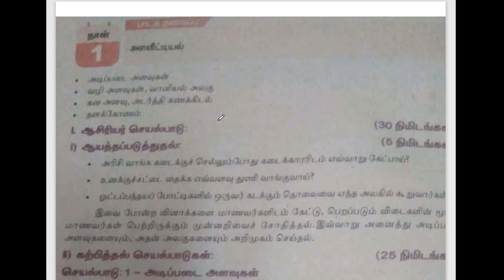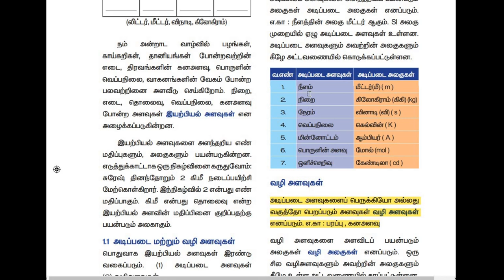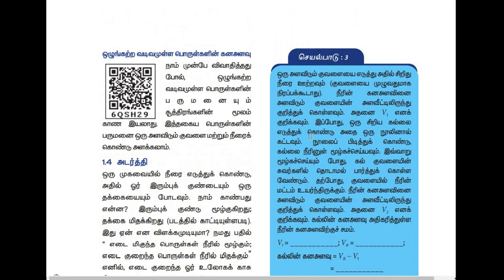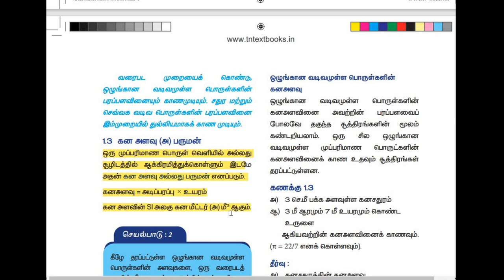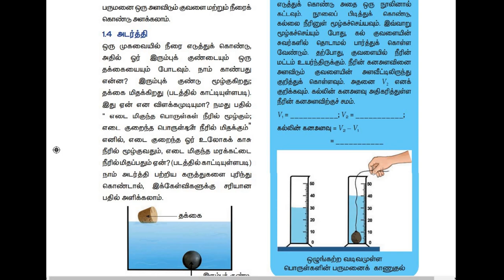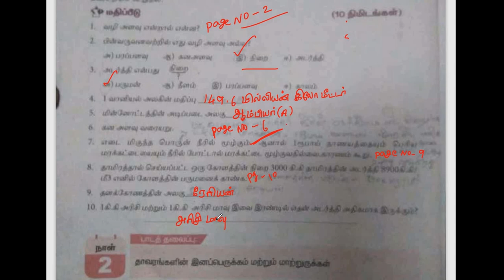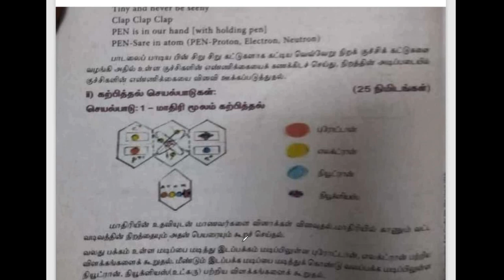8th std அறிவியல் | Bridge course | Day 1 ,Day 2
8th std bridge course day 1,day 2